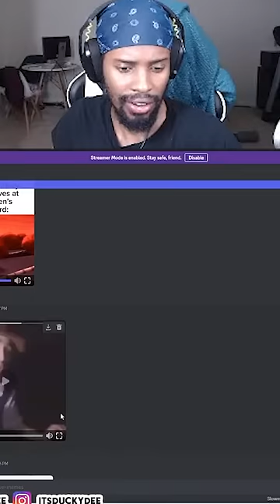BRO WAS ABOUT TO CRY😂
We've been together for a while; why not rep by getting some merch?: